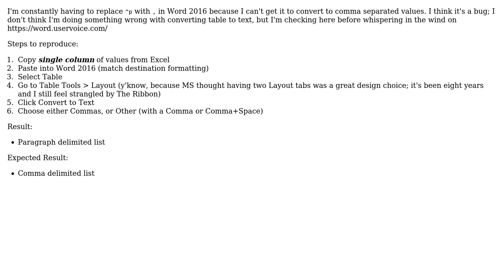Word 2016 Converting single column table to comma-delimited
With thanks & praise to God, and with thanks to the many people who have made this project possible! You are responsible for your own actions.